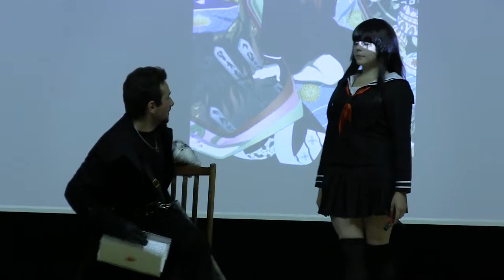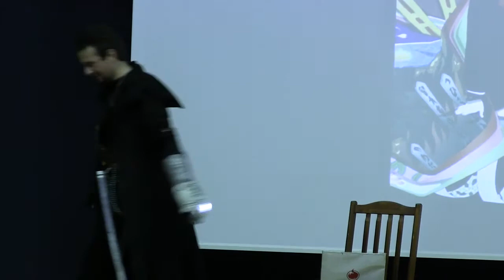Nyaaa! 2012 Performance no.16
Nyaaa! 2012, Utena, Lithuania

Performance no.16
Characters: Enma Ai
Source: Jigoku shoujo (Hell girl)
Cosplayer: zhmogeliukas